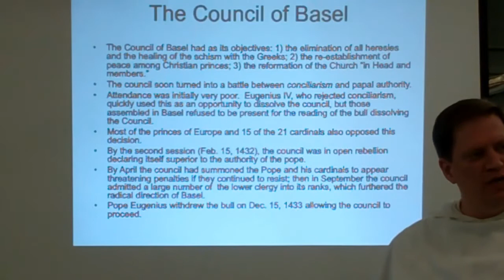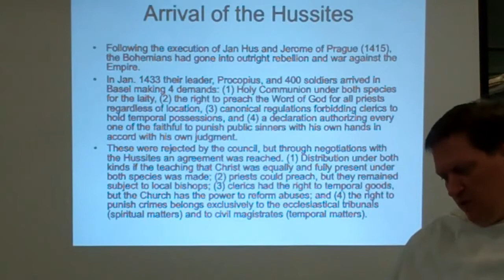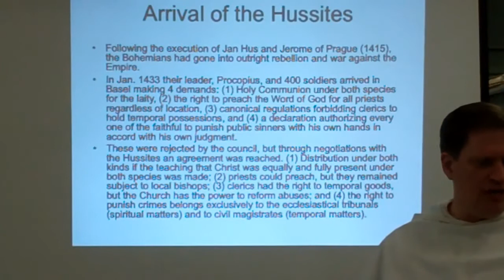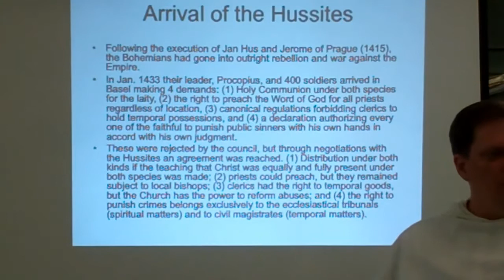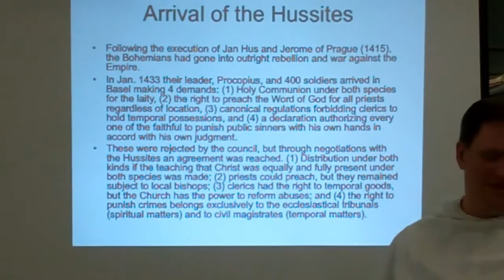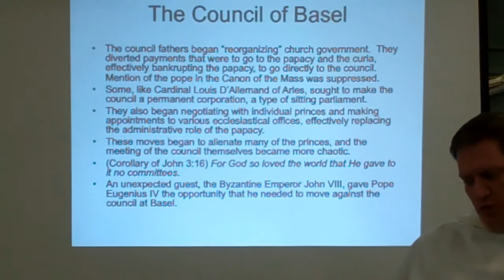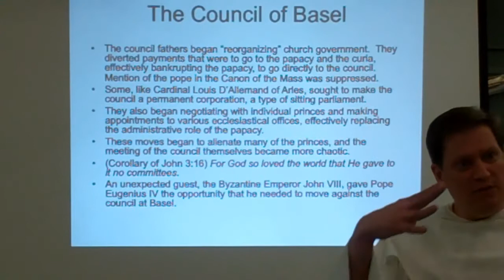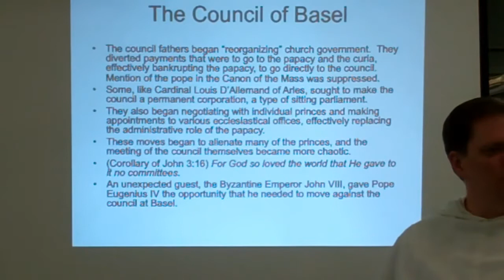Basel-Farrera-Florence-Rome, Lateran V Part II